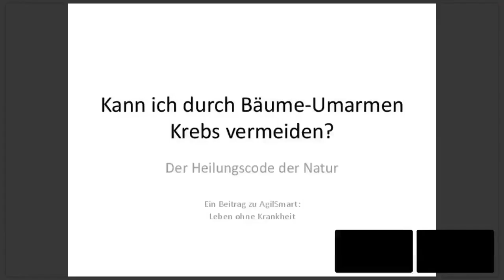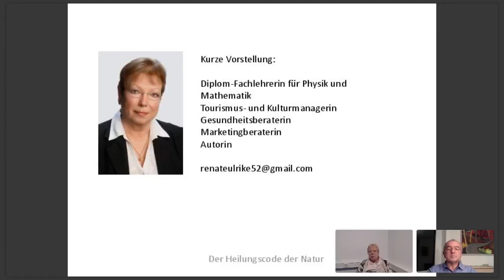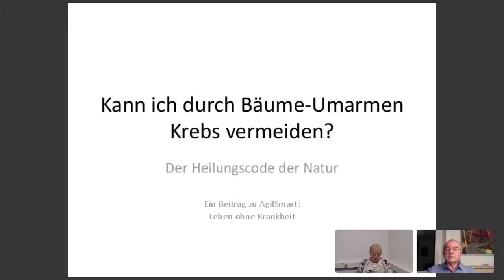Bäume umarmen - Krebs besiegen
Wir sind aus der Natur hervorgegangen und bleiben ein Teil von ihr.
Bäume können über ihre Terpine die T-Zellen im Menschen um 50% erhöhen. Hören Sie mehr in diesem AgilSmart-Vortrag.
Den Vortragstext können Sie hier downloaden